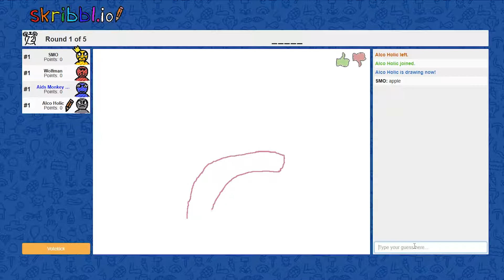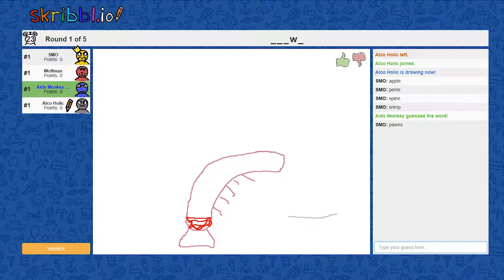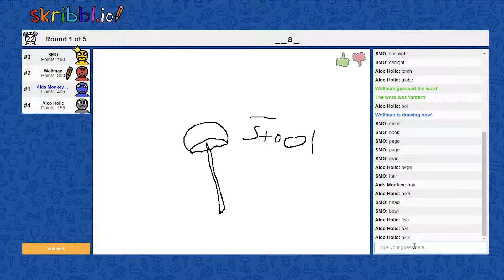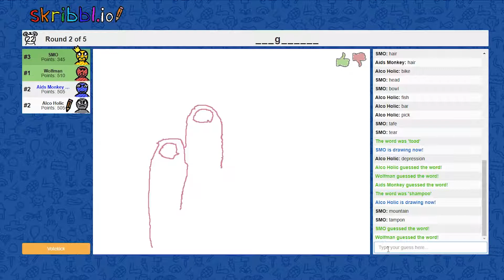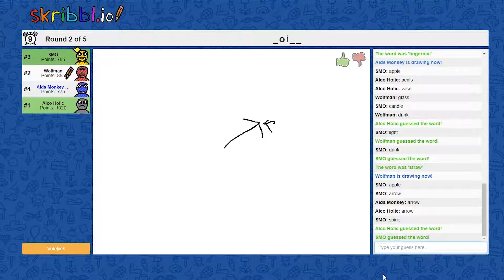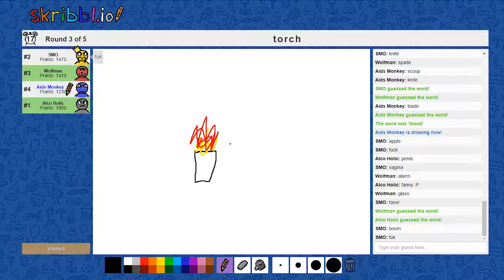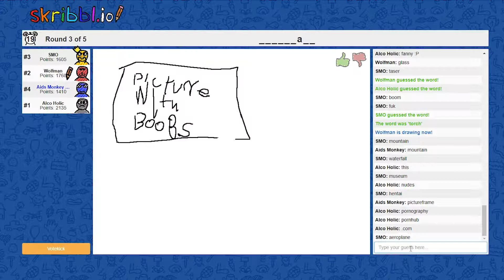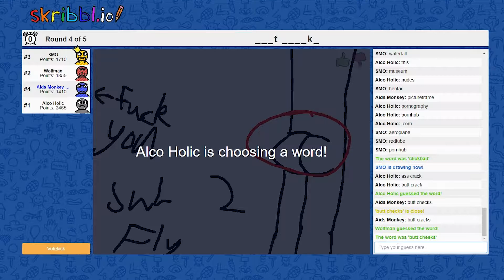Do The Roar!?! | What Is A Gnewt? - Skribbl.io (ep14)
Viddy